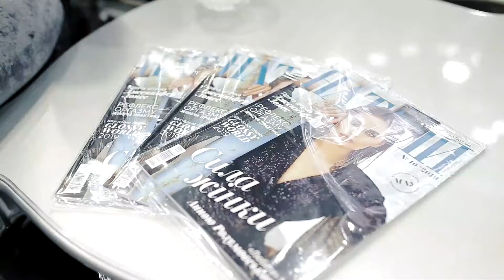Все о FaceLifting с хирургом Сергей Дербак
FaceLifting (подтяжка лица) - это хирургическая процедура, которая убирает видимые признаки старения лица и шеи. Во время лифтинга хирург возвращает лицу молодость, подтягивает обвисшую кожу, придает четкость овалу лица, шее и подбородку.

пластичний хірург
Cергій Дербак
пластична хірургія, блефаропластика, ліфтинг обличчя, ліпофілінг, пластика грудей, пластика живота, інтимна пластика, ліпосакція, пластика сідниць, рінопластика, корекція губ, отопластика, пересадка волосся, лазерне шліфування

LITA PLUS
Київ, Академіка Єфремова 8А